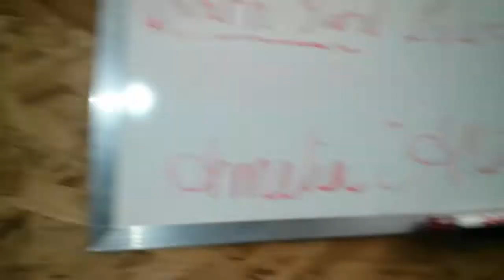Golden Fish and Chips